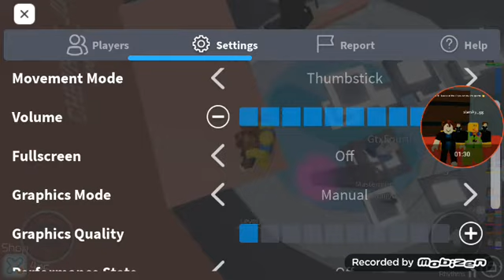I complete tower of hell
Made by sky gamer